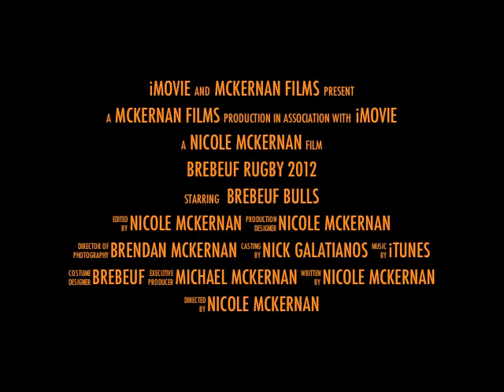Brebeuf Rugby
Quick little "trailer" of Brebeuf rugby both 7s and 15s.  I made this really quickly so it is a little chopppy but enjoy :)